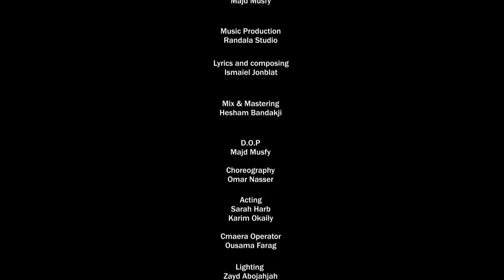نو نو مجد القنطار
NO NO مجد القنطار
كلمات والحان وتوزيع ... اسماعيل جنبلاط
هندسة صوت ... هشام بندقجي
رندلا ستوديو اسمعنا وستمتع